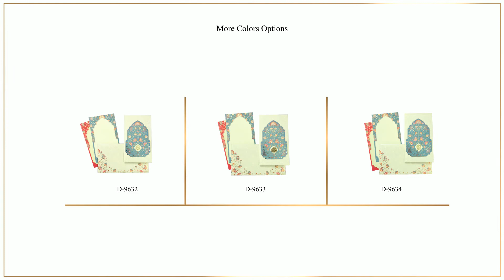D-9634, Multicolor card Color, Multicolor Offset Cards, Sikh Cards, Sikh Wedding Cards.